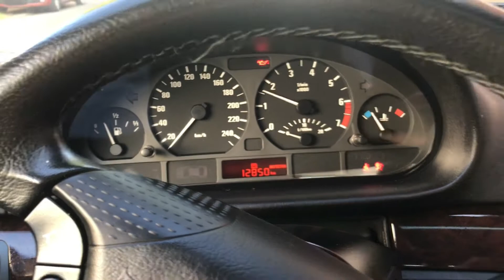Germany Park View | Mubee AfriDi